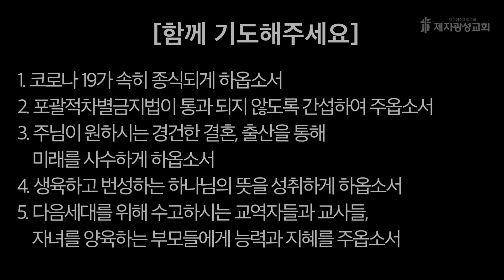2022-08-17 새벽예배 (빌립보서 강해 - 빌립보서 4장) - 리주홍 목사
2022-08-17  /  빌립보서 4장 - 리주홍 목사

제2성전 : 경기도 고양시 일산동구 하늘마을1로 72 (베스트요양원 옆)
헌금계좌 : 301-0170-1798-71 (농협, 제자광성교회)